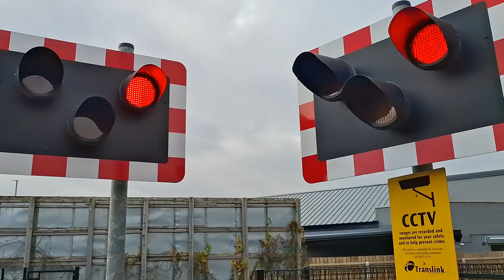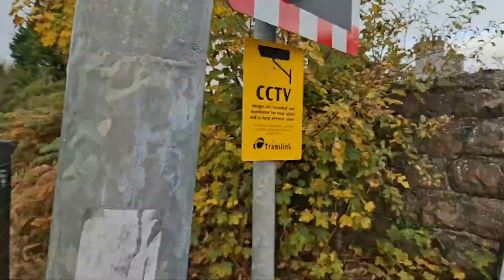(hangman) antrim station level crossing (co antrim) 29/10/24